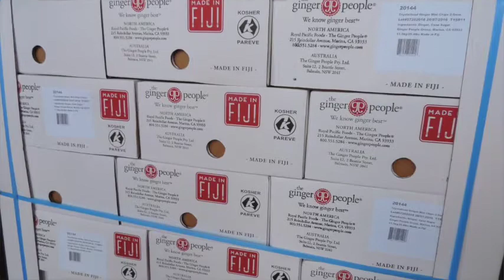Loving Islands finalist at Moral Fairground Early Ethical Entrepreneur Pitch Competition 2016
Loving Islands is excited to announce we have been selected as 1 of the 5 national finalists for the Moral Fairground Early Ethical Entrepreneur Pitching Competition in 2016!

- - TRANSCRIPT - -

Hello, Litia Kirwin from the social enterprise Loving Islands.
It is with great pleasure that I announce we have been selected as a national finalist for Moral Fairground’s Early Ethical Entrepreneur Pitching Competition for 2016.

So, Moral Fairground is a one-day ethical conference that will take place in Melbourne on the 20th of October. And it will basically give us an excellent opportunity to share some of the work and progress from our 1st community project over in Fiji.

It will also give us a great chance to share our vision, or part of our vision, towards an online organic trading platform, which we’re hoping will unlock further sustainable economic development opportunities for remote pacific island farmers as well as international markets.

Ok! That’s all for now. Please check our website for more info and if you do head down please let us know as we’d love to see you there! [Ukulele outro]

- - Ends - -